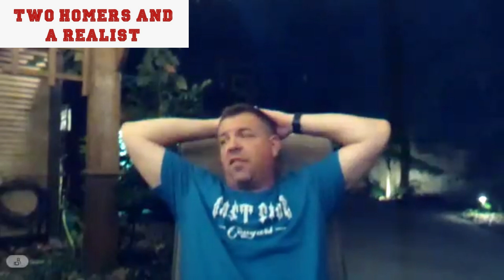OU vs. Tennessee Preview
Sooners make their SEC debut. What do we expect/hope/fear? OU hasn’t been this big a dog at home in 26 years, and they have a lot to prove.